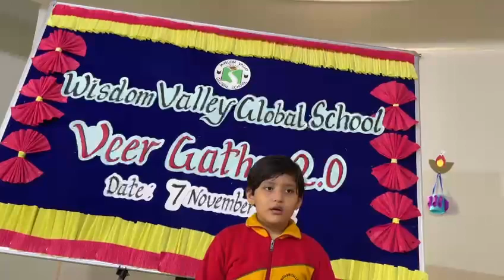Veer Gatha 2.0 by Vidhi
Veer Gatha